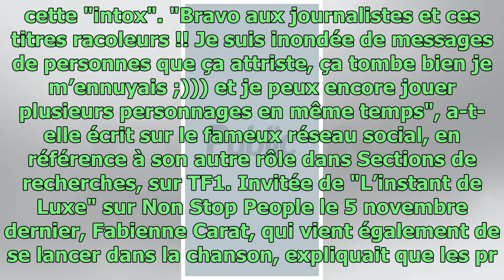Plus belle la vie : LA star de la série virée comme une malpropre ?